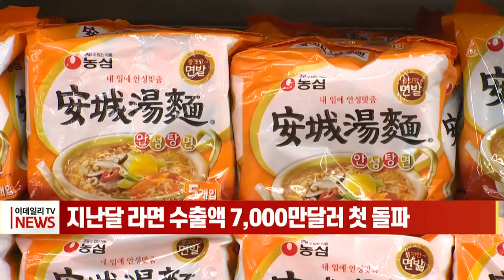지난달 라면 수출액 7,000만달러 첫 돌파 (20220425)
한류 확산 등의 영향으로 지난달 라면 수출액이 7천만 달러 선을 처음으로 돌파한 것으로 나타났습니다.
관세청과 식품업계에 따르면 올해 3월 라면 수출액은 7천158만달러(약 890억원)로 지난해 같은 달보다 20.0% 늘었습니다.
지난달 라면 수출량도 2만119t으로 지난해 같은달보다 17.2% 증가하며 2만t을 처음으로 넘었습니다.
지난달 라면 수출액은 중국이 1천908만달러로 가장 많았고 이어 미국, 일본, 태국, 캐나다, 필리핀, 말레이시아, 홍콩 등의 순이었습니다.